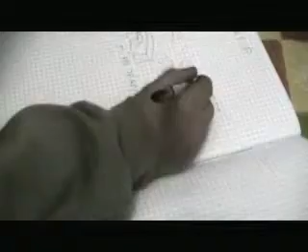Assasin's kid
Il video qui presente è stato montato manualmente frame by frame aggiungendo gli effetti speciali , ed è stato ripreso con una camera molto vecchia . Poi è stato montato sul software movie maker di windows , Per crearlo ho giocato sull'effetto di diverse riprese fatte con diversi filtri oltre ai effetti come il rallenti/velocizza di movie maker .